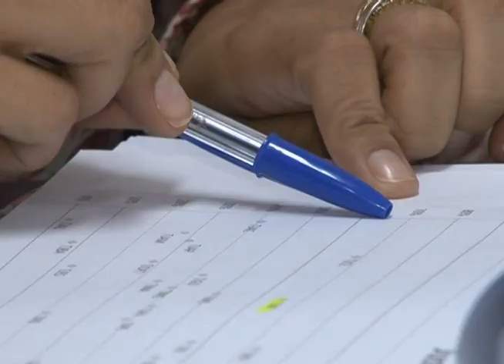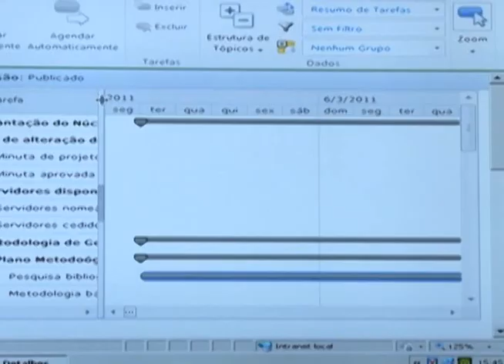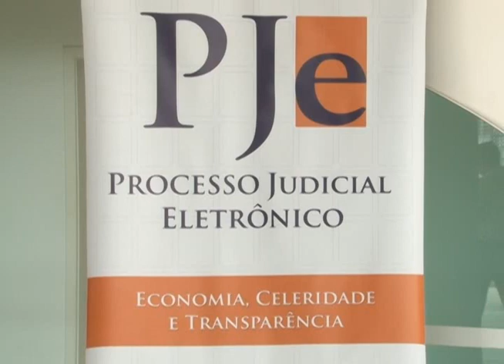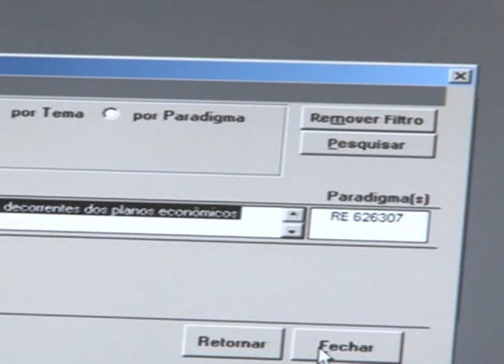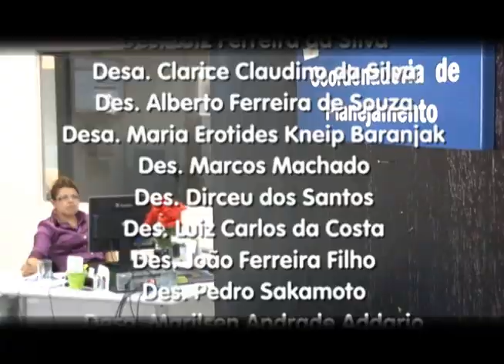EDICAO TV JUS N 438 24 01 2013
Destaques:

 -TJMT está entre os cinco Tribunais de Justiça Estaduais com o melhor desempenho em todo o país, segundo análise do CNJ.

- Nurer agiliza cadastro de processos suspensos ou sobrestados.

- Pleno aprova readequação de atribuições de varas.